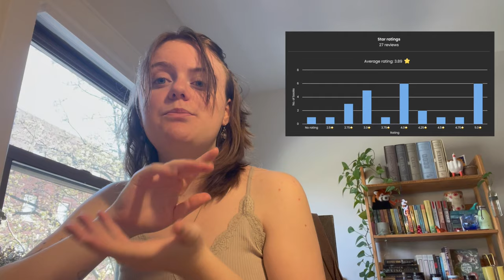the best and worst books i’ve read this year 🌱☀️ seasonal reading wrap up [cc]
today i wanted to wrap up some books i've read, some reading stats, bookish goals, and even show off my reading journal a little :) let me know how you like this format of reading wrapups so i know if i should do one for spring, too!

follow me on storygraph! my username is biblioleah :D

timestamps:
00:00 intro
01:20 storygraph reading stats
09:04 reading goals check-in
10:57 favorite and least favorite books
16:49 last now next
19:58 closing thoughts

books mentioned:
don't go without me by rosemary valero-o'connell
the girl from the other side by nagabe
lore of the wilds by analeigh sbrana
the late americans by brandon taylor
crumbs by danie stirling
what you are looking for is in the library by michiko aoyama, translated by alison watts
the inheritance of orquidea divina by zoraida córdova
mouthful of birds by samanta schweblin, translated by megan mcdowell
wandering stars by tommy orange
monstrilio by gerardo sámano córdova
the beadworkers by beth piatote
the night is short, walk on girl by tomihiko morimi, translated by emily balistrieri